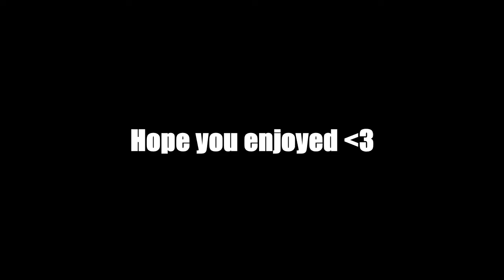Fallen SMP Season 10 Episode 1